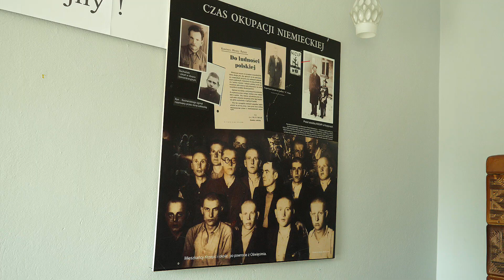80. Rocznica Wybuchu II Wojny Światowej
Za nami  80. Rocznica Wybuchu II Wojny Światowej. W Krzepicach odbyły się uroczystości upamiętniające wydarzenia z września 1939r. Część oficjalna uroczystości miała miejsce w niedzielę - 1 września na Rynku w Krzepicach! Zobaczcie naszą relację.